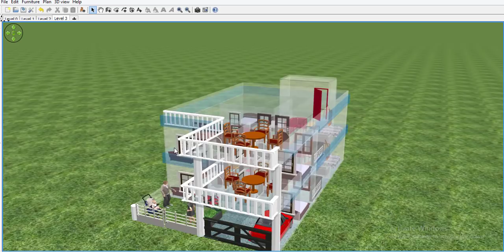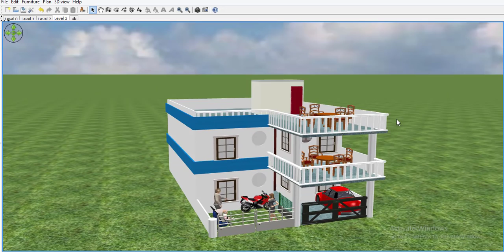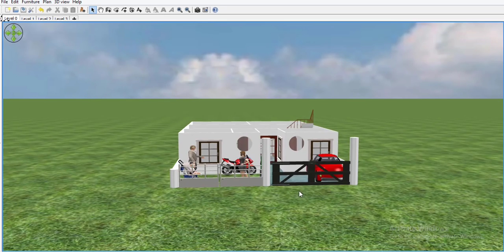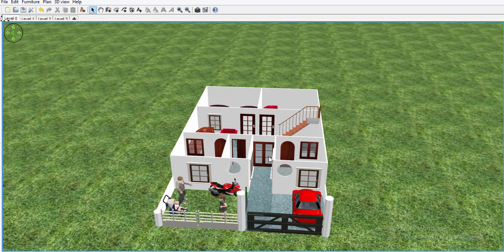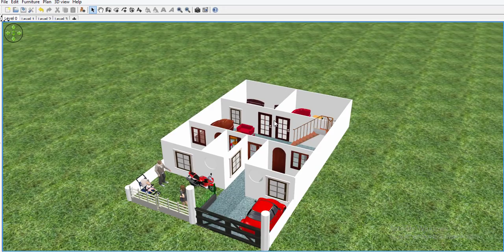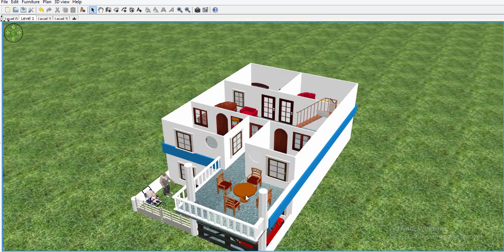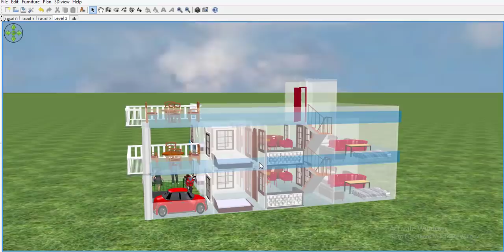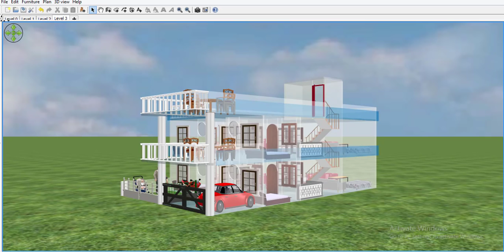30 By 50 new 3d home design with car parking , 30*50 house plan,30*50 small home design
30 by 50 house plan is the very small house plan. 30*50 home design is the modaren home design in

3d.small house plan.small 3d home design.
New Tech channel about new home design in hindi. you can always got small home design in 3D, Best home

3d house plan,small home design,small house plan,30 by 50 3d home design,30 by 50 new home design,30

by 50 house plan in hindi,best home design 30 by 50,3d home design,modaren home design,modaren house

plan,30*50 modaren house plan,30*50 modaren home design,30 by 50 modaren 3d home design